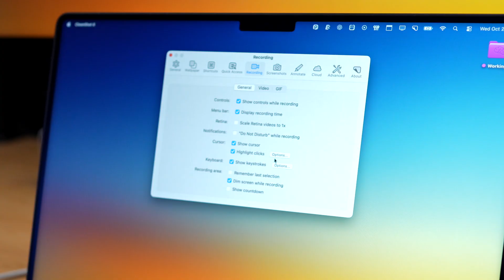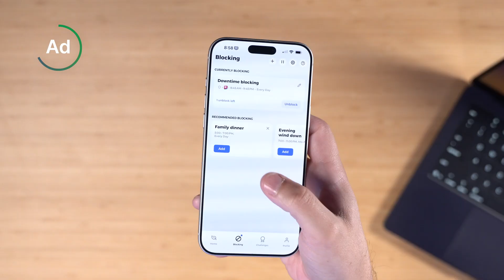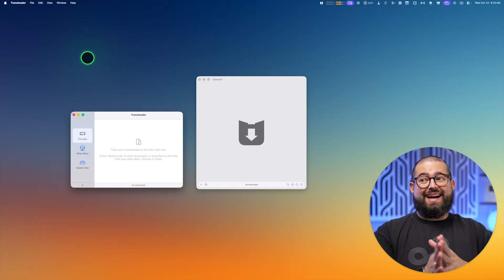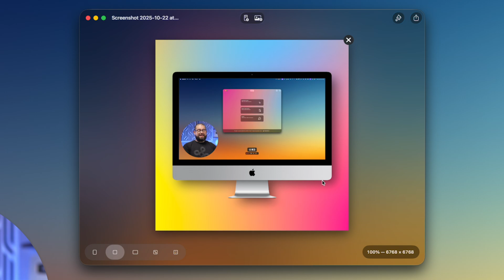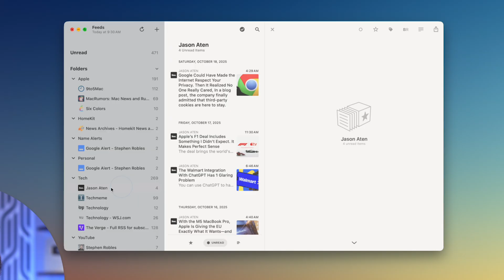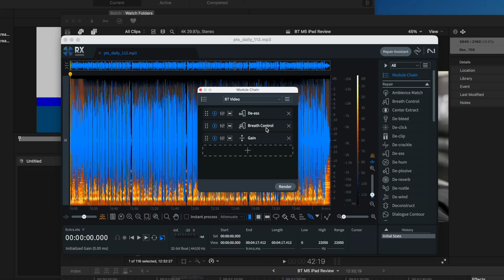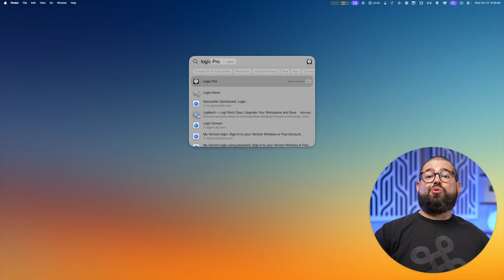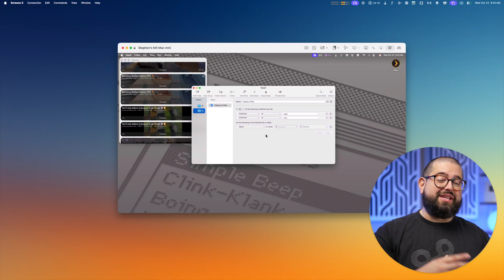30+ Apps I NEED on My Mac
These are the 30 Mac apps I absolutely install on every new Mac—from AI browsers, video editing tools, and utilities, to Safari extensions, clipboard managers, and more!

📲 My Favorite iPhone Accessories

Best MagSafe Battery | Baseus Qi2 25W

25W MagSafe Car Charger

Favorite 3-in-1 MagSafe Charger

My 3-in-1 Travel Charger

AirPods 4 with ANC

Multi USB-C Charger with Find My

Favorite Power Bank with Built-In Cable

Car Charger with Retractable Cable

Best HomeKit Lock with Home Key

Chapters ➡

00:00 Introduction
00:22 CleanShot X
02:58 Audio Hijack
03:32 Transcriptionist
04:08 ALL the Browsers
04:28 ChatGPT
04:46 Downie + Transloader
05:01 Croissant
05:20 Fantasitcal
05:31 OverPicture
06:03 Shareshot
06:48 Pixelmator Pro
07:05 Notion
07:22 Gling.ai
08:00 Screens 5
08:18 Things
08:29 Reeder
08:47 Ivory
09:02 Final Cut Pro
09:12 Compressor
09:23 Creator’s Best Friend
10:18 RX10
10:37 Pastel
11:07 TextExpander
11:25 Ecamm Live
11:39 Callsheet
11:57 Data Jar
12:21 Logic Pro
12:56 Didn’t Make the Cut

🛒  My Film Gear:

Sony A7C II (B-Roll Camera)

Sony 24mm GM f1.4 (B-Roll Lens)

Sony A7 IV (A-Roll Camera)

Sigma 35mm (Main Lens)

Sennhesier MKH416 (Video Mic)

Aputure Amaran 200x (Key Light)

Light Dome III (Soft Box)

Earthworks Ethos (Podcast Mic)

Podcast Mic Arm

Sony a6400 (Top Down Camera)

Sigma 24-70mm F2.8 (Top Down Lens)

Elgato Key Light Air (Fill and Hair Lights)

ATEM Mini Pro (My Switcher)

Rodecaster PRO II (Powers All Mics)

Sound Devices MixPre-3 (Travel Sound Gear)